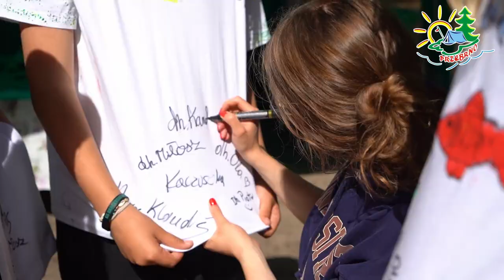Obóz Harcerski Przebrno 2023 - II Turnus